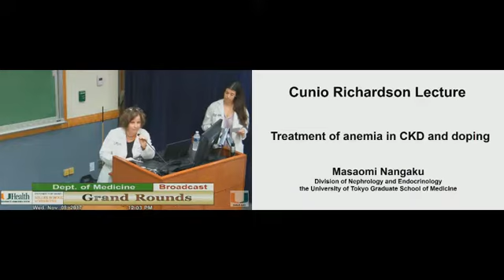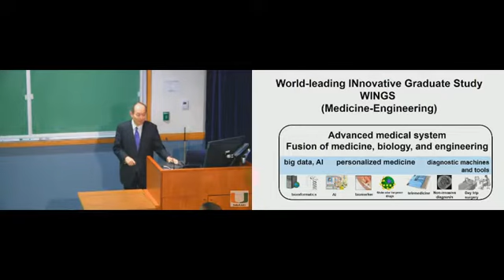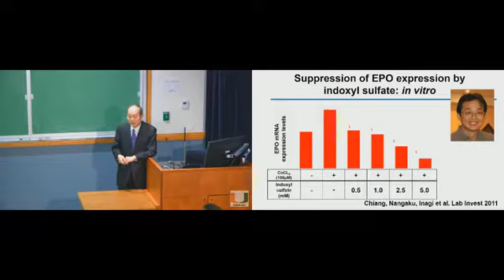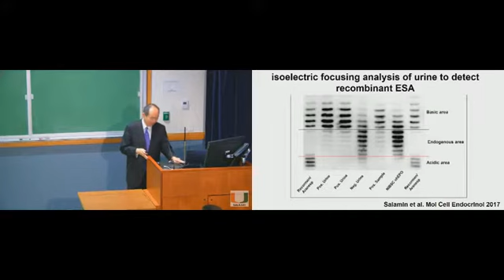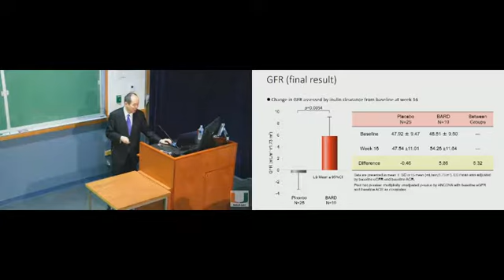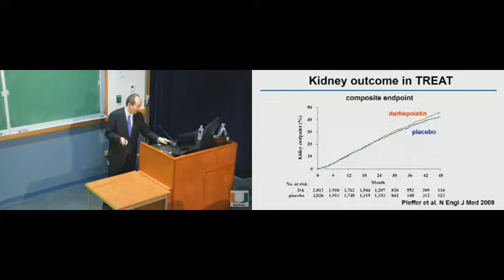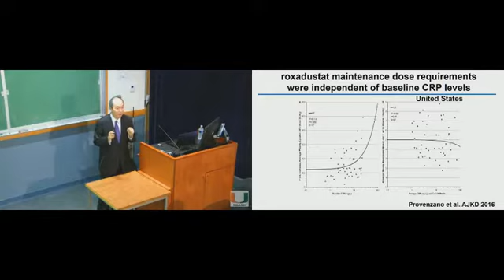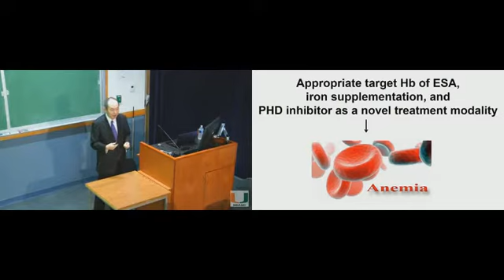Grand Rounds 2017.11.08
"Treatment of Anemia in CKD and Doping" by Dr. Masaomi Nangaku, Vice President and Professor of the Univesity of Tokyo Hospital